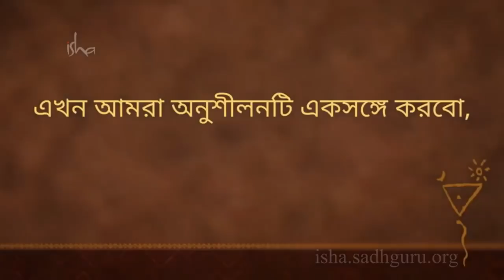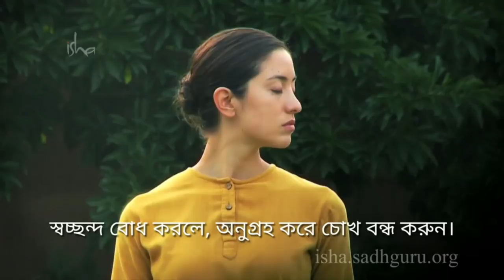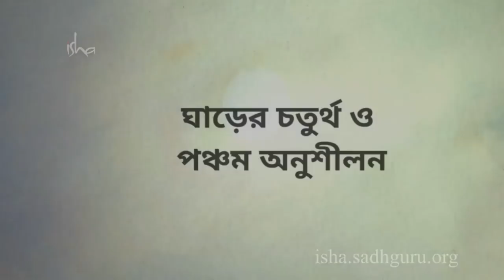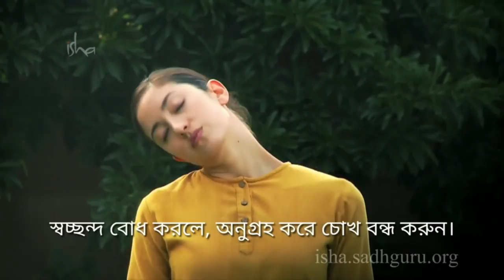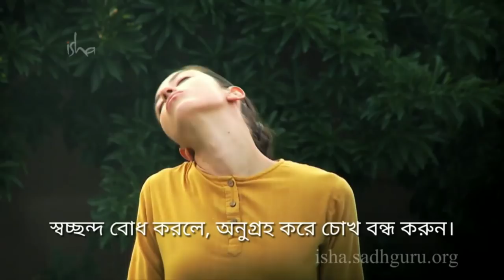সাফল্যের জন্য যোগ - ঘাড়ের অনুশীলন (উপ-যোগ অভ্যাস) l Yoga For Success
বিবর্তনের ক্ষেত্রে, ঋজু মেরুদন্ড পারদর্শিতার বিপুল অগ্রগতির সঙ্গে সমার্থক। এই সহজ অনুশীলন মেরুদন্ড কে সুস্থ এবং সক্রিয় রাখে, এবং বিস্ময়কর ফল প্রদান করে।